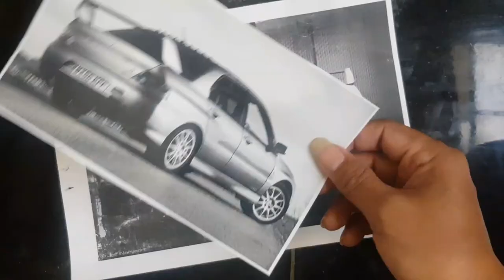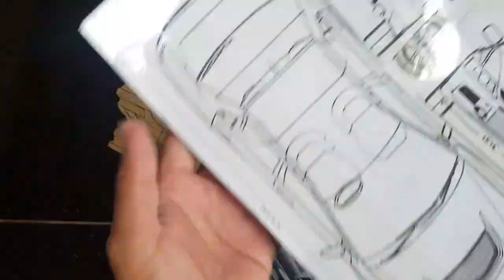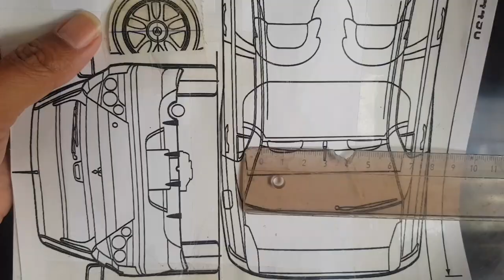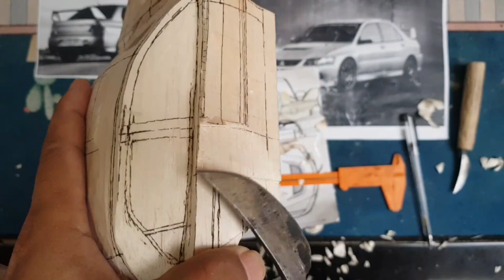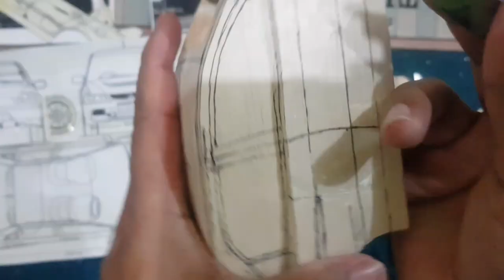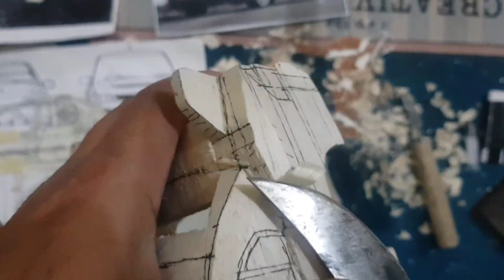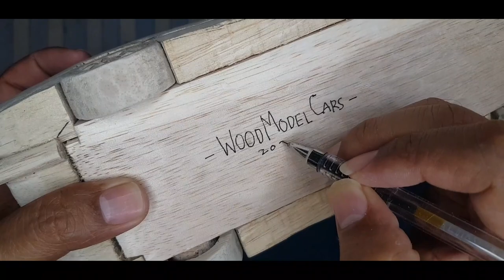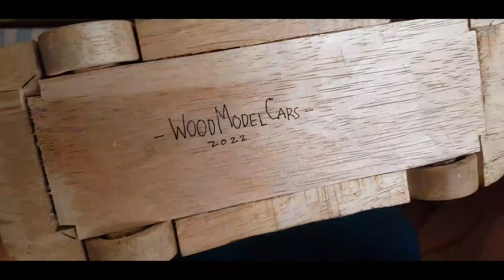DONE !! Wood Carving a Mitsubishi Lancer Evo IX Wooden Miniature | Mitsubishi Evo 9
Its finally done. This is a 1/18 Mitsubishi Lancer Evo 9 miniature. Handcrafted passionately from Albasia wood. Enjoy :)